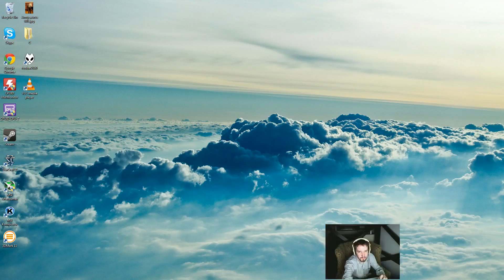QxGDestiny (Z) vs. EGiNcontroL (P) (Deezer in background) - Starcraft 2 Ladder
- Destiny was listening to Deezer while he was on Skype on Emtoss's stream (yeah, I don't really understand either)

Destiny's in game view